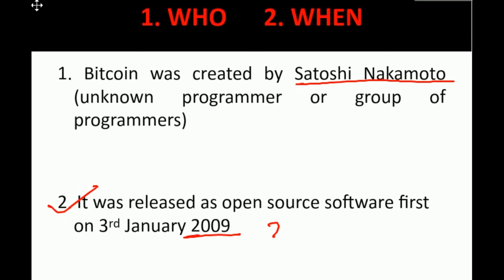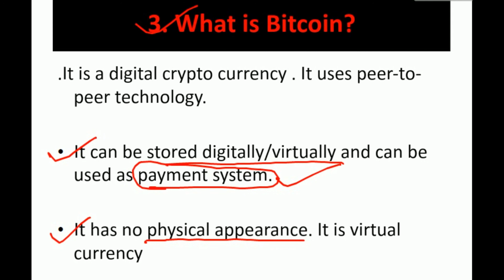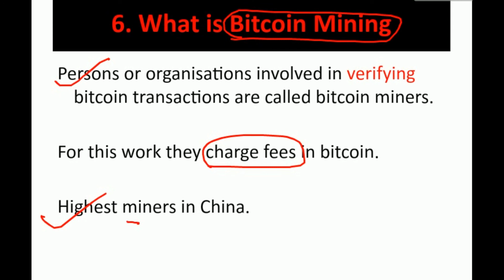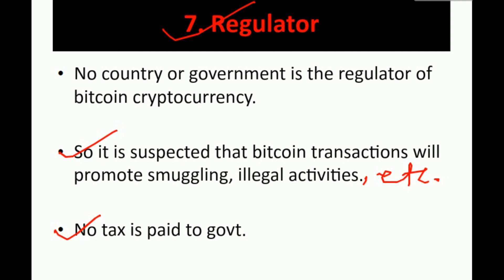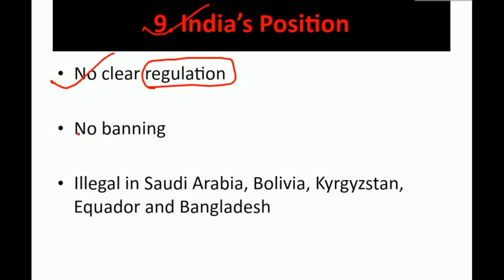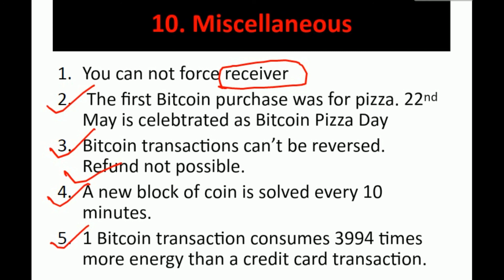Bitcoin in Hindi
Namaskar dosto!!!

Bitcoin topic is very important for IAS, PCS, SSC, BANKING , and any other Govt exams.

In this video We will learn about bitcoin. First of all what is bitcoin? It is a virtual/digital cryptocurrency. It is in news because its value is increasing day by
day. Its present value is about 7 Lakh 24 thousands INR. Bitcoin is not regualted by any govt or any bank or any agency. It uses peer-to-peer technology. Bitcoin miners
verify the transactions.

Thanks and Like the videos